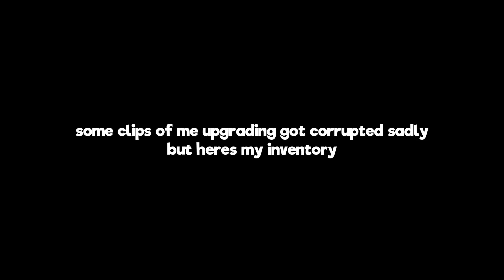I Upgrade Every Weapons in Blox Fruits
I did upgrade every sword and gun... it took me weeks to finish it!

Cinematic Video Clip by: IMO

Vietnam - đăng ký và cảm ơn đã xem
Thailand - ติดตามและขอบคุณที่รับชม
                  Tidtām læa k̄hxbkhuṇ thī̀ rạb chm